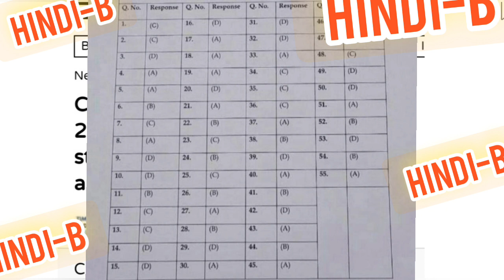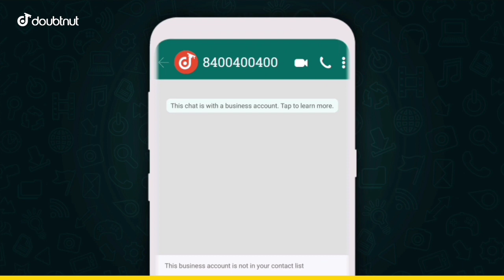Class 10 hindi paper answer key